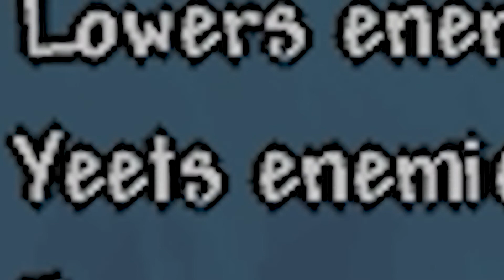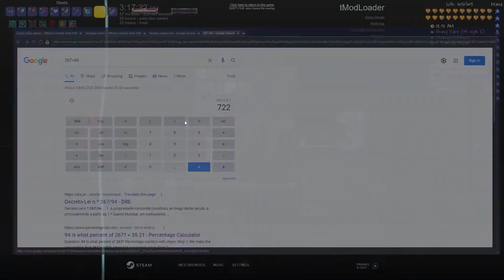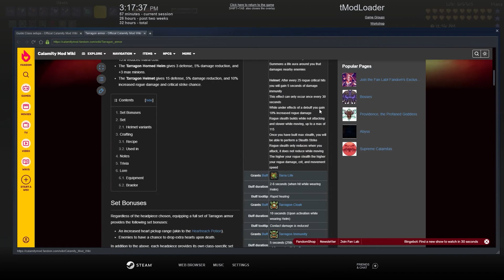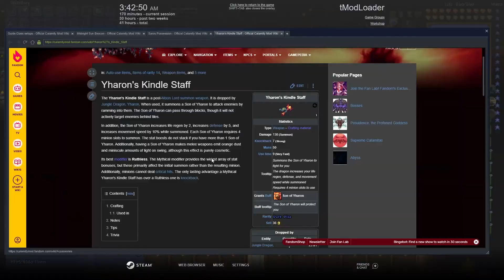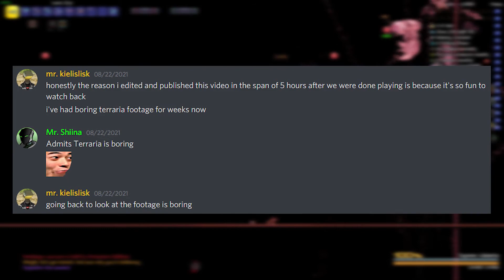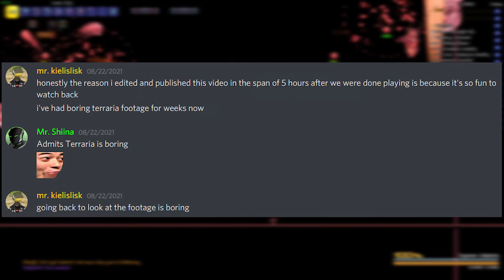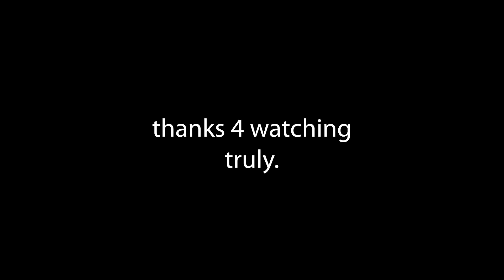terraria mishaps [5] (calamity part 3 FINALE)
finally it's done and i don't have to worry about this shit anymore.
now i'm completely dry on clips so the next video is up in the air on both what it is and when it's released.
having an audience is terrifying. i miss just making these videos so my friends and i could look back on how dumb we are, but now that i have other people that watch, it just feels... different. but i'm grateful that i have the opportunity to even have an audience.